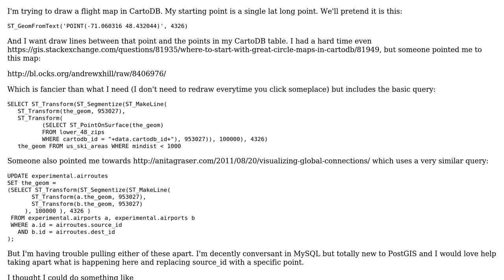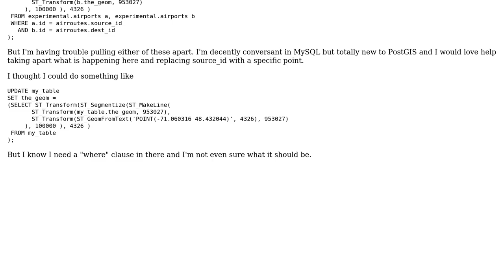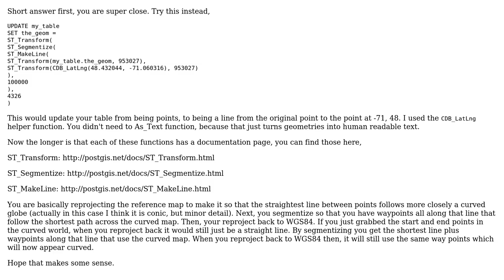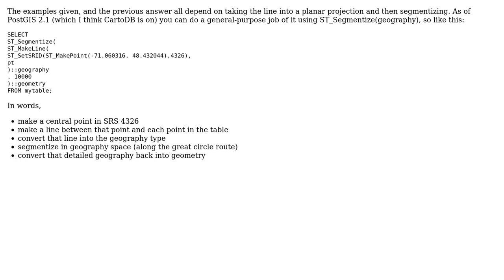GIS: What is this PostGIS query doing to show great circle connections? (2 Solutions!!)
GIS: What is this PostGIS query doing to show great circle connections?

With thanks & praise to God, and with thanks to the many people who have made this project possible! | Content (except music & images) licensed under CC BY-SA | Music | Images & others | With thanks to user Paul Ramsey user andrewxhill user Amanda and the Stack Exchange Network Trademarks are property of their respective owners. You are responsible for your own actions.